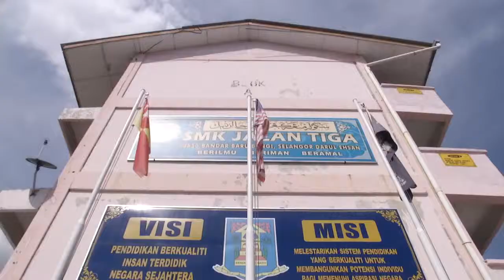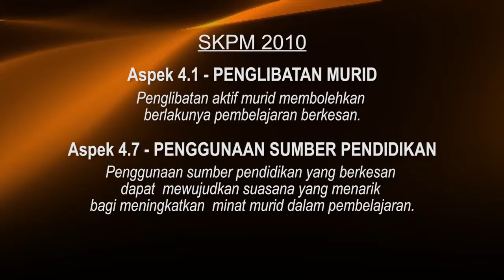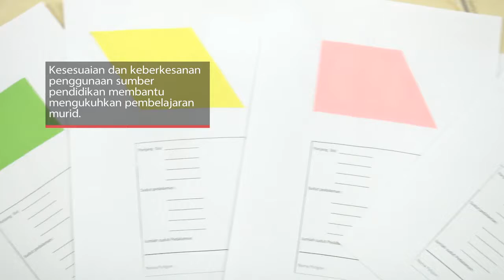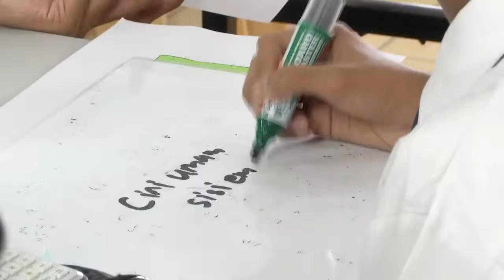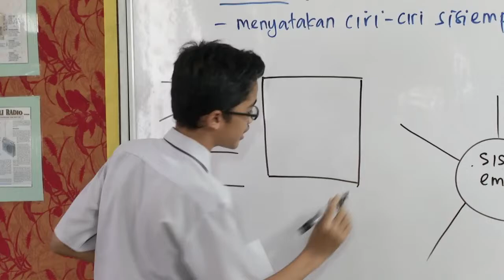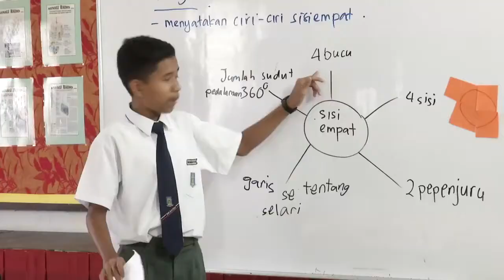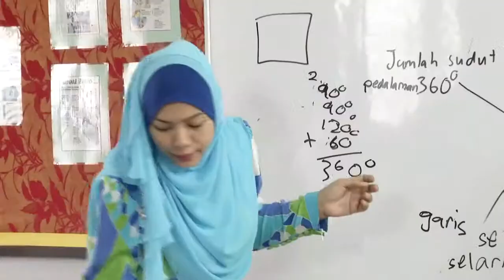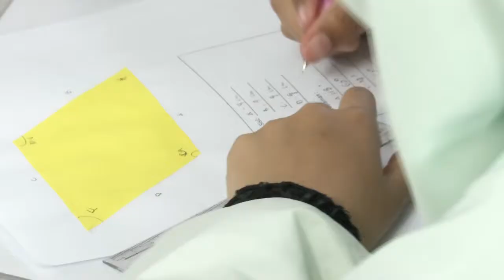MATEMATIK Tingkatan 1 Poligon